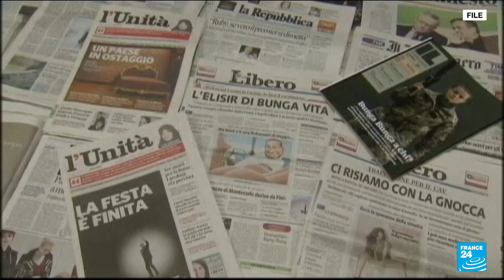Berlusconi bribery trial: Italy's former PM acquitted in 'bunga-bunga' party case • FRANCE 24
Italy's former Prime Minister Silvio Berlusconi has been acquitted on charges of witness tampering. The 86-year old right-wing politician and media magnate had been accused of bribing young showgirls to lie about their participation in the notorious "bunga-bunga" parties hosted by Berlusconi during his time in office. FRANCE 24's Bryan Quinn explains.